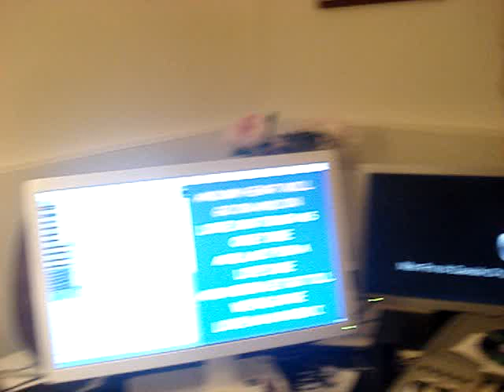Francesca Amato durante un'esibizone di "My heart will go on"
Una piccola ma intensa porzione di My heart will go on interpretata da Francesca Amato durante una lezione.